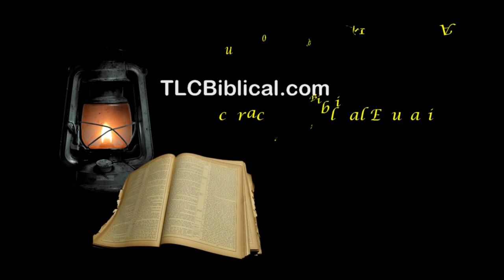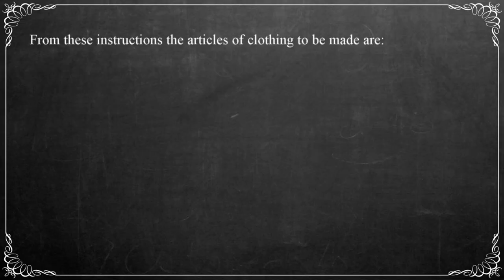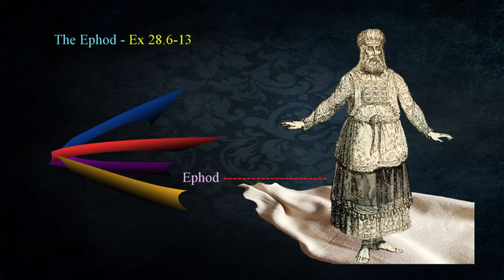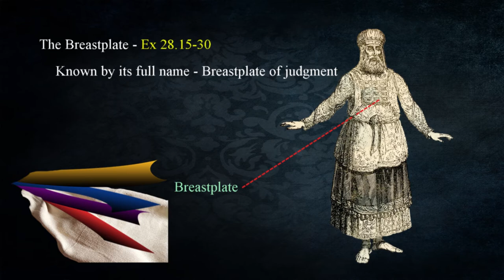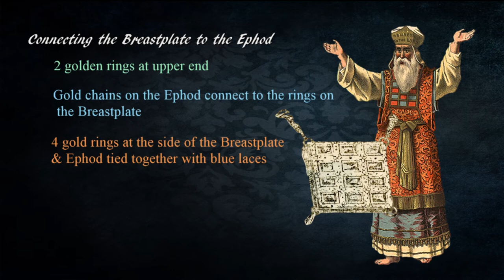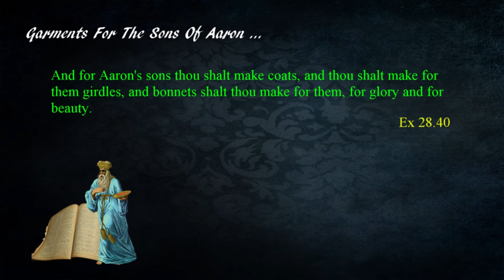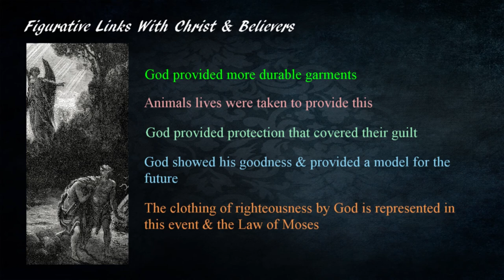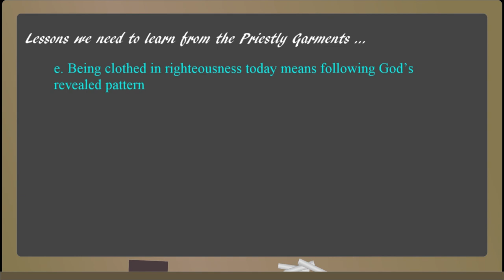226 The Priestly Garments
As we explore figures in the Law we find that clothing plays an important role in ministering to God and offering sacrifices. In this lesson we’ll discuss The Priestly Garments and their significance for the time in which they were used as well as their connection to the Messiah.